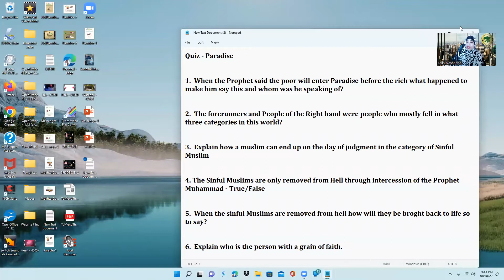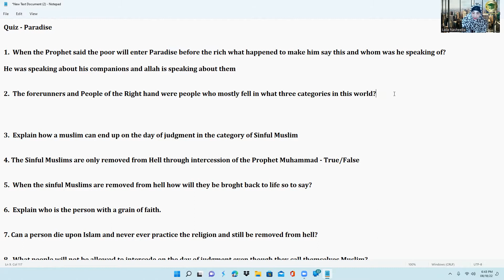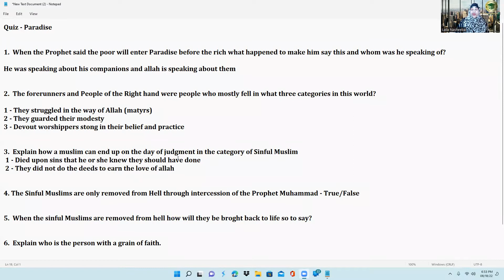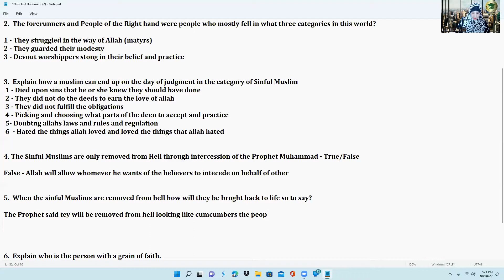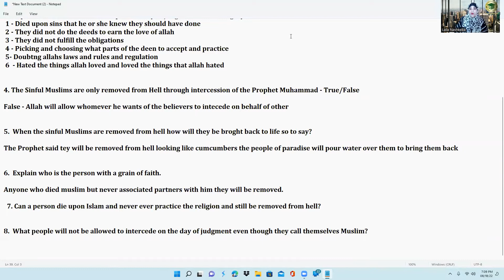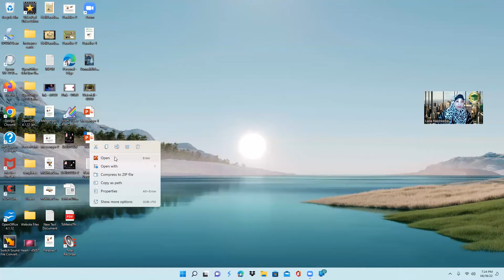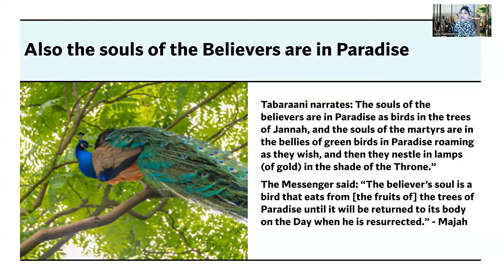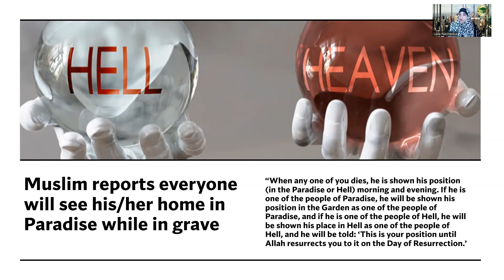Hell and Paradise Session 23